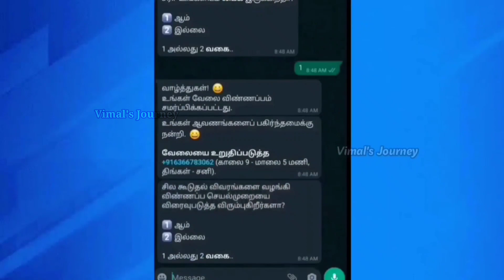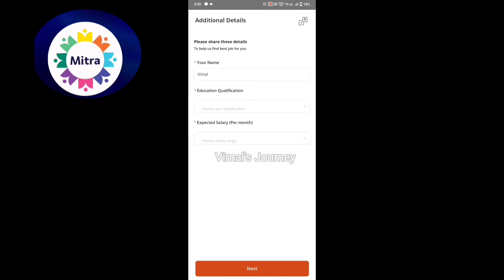🔥Zomato | 🚫Order cancel பண்ணுனா என்ன ஆகும்? | ‼️New Joiners Mistake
🚫Swiggy Delivery job | Central team'னா என்ன? |⚠️ ID யாரால Unblock பண்ண முடியும்?